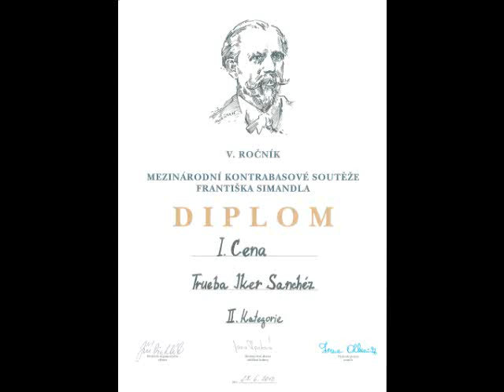Cavatina - Franz Simandl (For Double Bass)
Iker Sánchez Trueba, 13 años. Primer premio Concurso Internacional de Contrabajo Franz Simandl 2010 en Blatnà, Rep. Checa.
Categoría hasta 19 años.
Pianista acompañante: Marcela Jelínková (Brno, Rep. Checa)